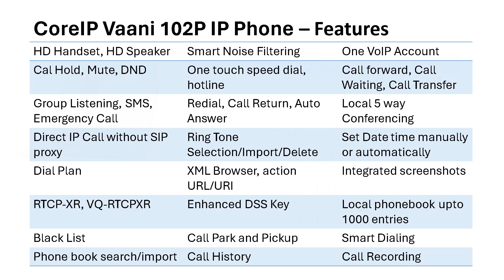CoreIP Vaani 102P IP Telephone / SIP Telephone / VoIP Telephone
As a very fashionable and friendly entry-level IP phone, SIP Vanni 102P has an extra-large 132x64 pixel graphical LCD with a backlight that brings a clear visual experience for users. The Vaani 102P offers support for two VoIP accounts and includes local 5-way conferencing to maximize productivity. Working with the adjustable multi-angle stand the Vaani 102P IP Phone ensures you work in different situations. Meanwhile, the Vaani 102P features built-in Power over Ethernet (PoE) and superb high-definition (HD) sound quality. Easy to use and powerful features together with a reasonable price deliver excellent voice communication solutions.

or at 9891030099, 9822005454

Voip Phone
Voip Telephone
SIP Phone
SIP Telephone
IP Telephone
IP Phone
Landline Telephone
Landline Phone
Desk Key Phone
Epabx System
Epabx Server
IP PBX Server
IP PBX System
PABX Server
PABX System